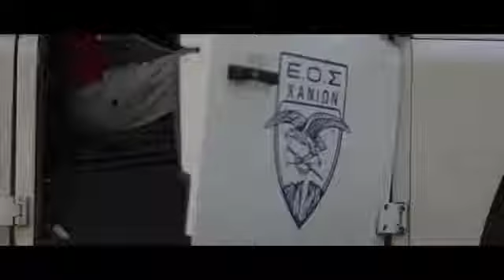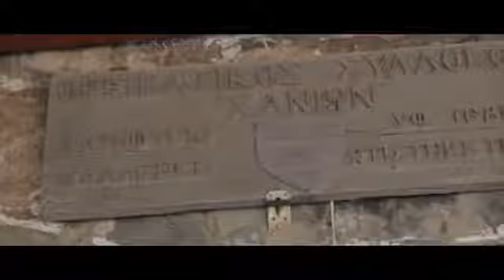OΡΕΙΝΗ ΕΡΗΜΟΣ - ΛΕΥΚΑ ΟΡΗ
Ένα οδοιπορικό στα Λευκά Όρη με τον Ορειβατικό Σύλλογο Χανίων, σε σκηνοθεσία Θοδωρή Θωμαδάκη και μουσική Αντώνη Ζαχαράκη.